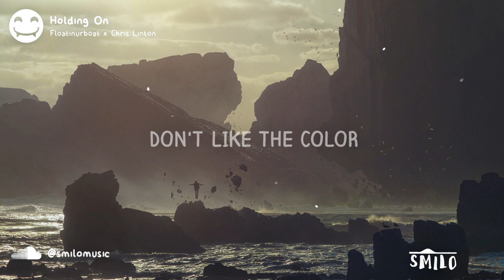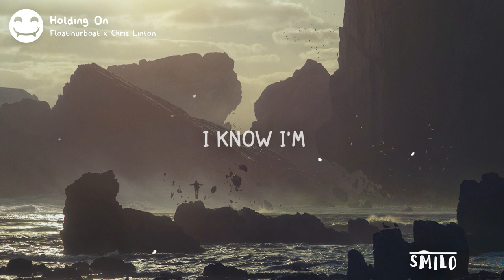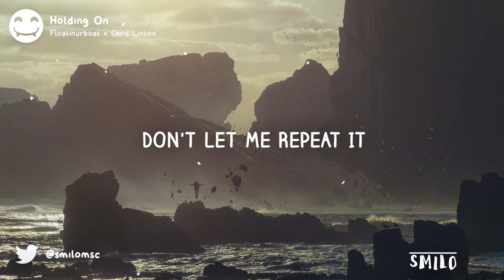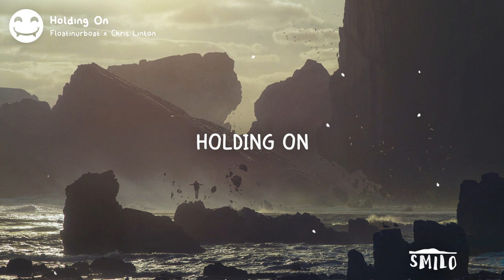Floatinurboat x Chris Linton - Holding On (Lyrics)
♫ Floatinurboat x Chris Linton - Holding On ♫

                        Follow Me ⊂(◉‿◉)つ

living in the same routine
like the seasons i'm on repeat

trying not to follow suit
don't like the color, i'll change the shade of it
i'll change the shade of it
i'm not afraid of it

i know i'm
i know i'm
holding on to this
holding on

i know i'm
i know i'm
holding on

don't let me repeat it

i know i'm
i know i'm
holding on

i know i'm
i know i'm
holding on

fast forward a year or two
friends have changed, but so can you
so can you

thought too long about the mistakes
wile i resent i learn to hate
forgot your names
fear the struggle to follow on
need to focus to prove you're wrong
i'm not wrong

i know i'm
i know i'm
holding on

i know i'm
oh, i know i'm
holding on

i know i'm
i know i'm
holding on
holding on
holding on
holding on
holding on
holding on